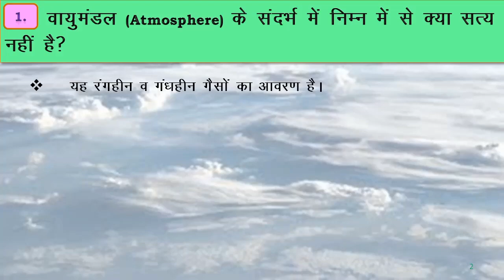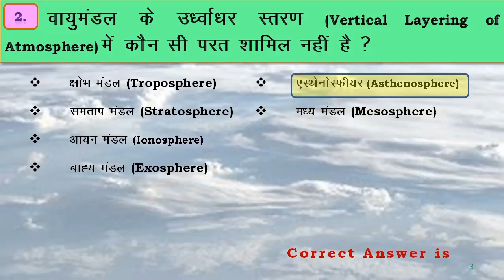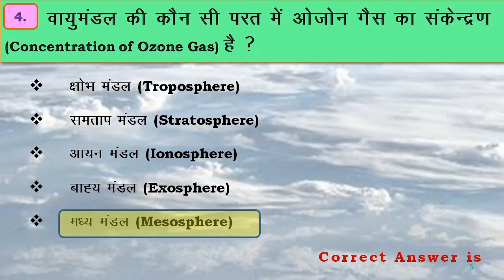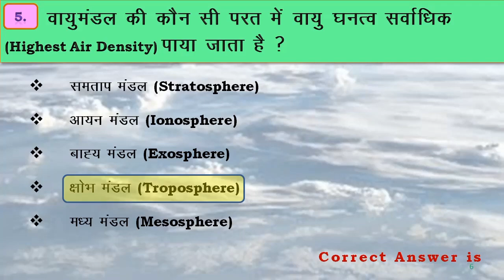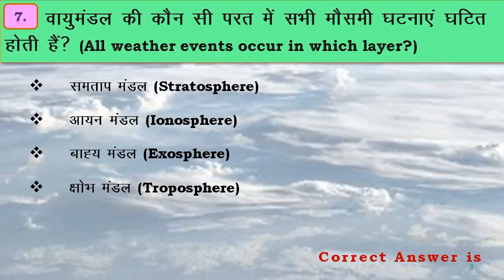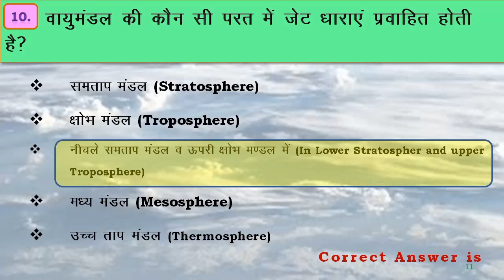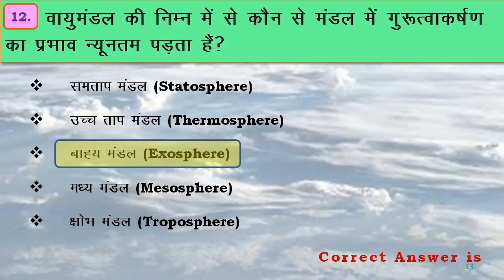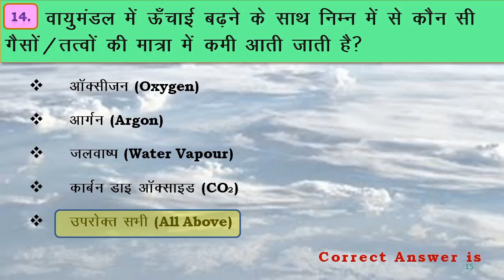Structure of Atmosphere / वायुमंडल की संरचना / MCQ/ SSC CGL/ Geo Concepts/Rakesh Kumar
This video is made by keeping the problem of Hindi medium students B.A.Final Year Geography in mind but simultaniously it will also help to improve the english terminology of Hindi speaking other students.

Multiple Choice Questions (MCQ) on Structure of Atmosphere for Graduate Level Geography students in hindi. But the design pattern of this video is such that it will help a lot to the aspirant of SSC CGL, Bank Exams, PCS, UGC NET and HTET. There are  the important links of other usefull vidos given below. .

Kindly give your valuable feedback and suggestion through comments in the Comment box. You may also write down the topic you especially want as per your requirement. I will try my best to fulfill your expectations.